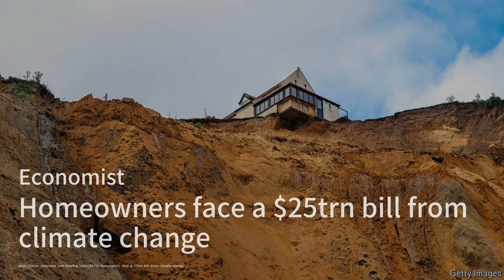中国的国家正在吞噬私人房地产市场；一位中国对俄罗斯有专业知识的专家认为，俄罗斯在乌克兰肯定会失败；中国的中央银行和Costco的顾客有什么共同点：中國簡報20240411